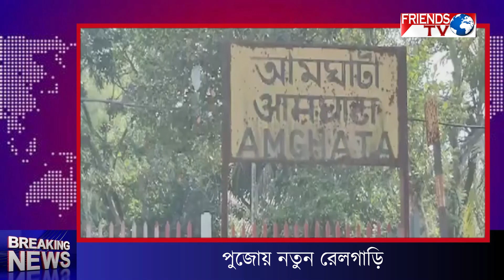২৪ ঘন্টার মধ্যে সদ্যোজাত উদ্ধার। গ্রেফতার আয়া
২৪ ঘন্টার মধ্যে সদ্যোজাত উদ্ধার। গ্রেফতার আয়া